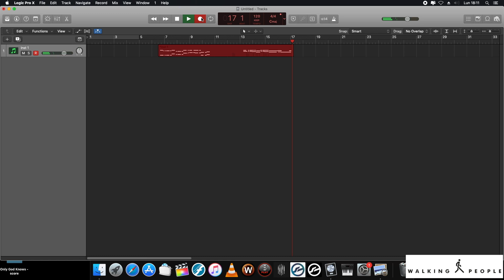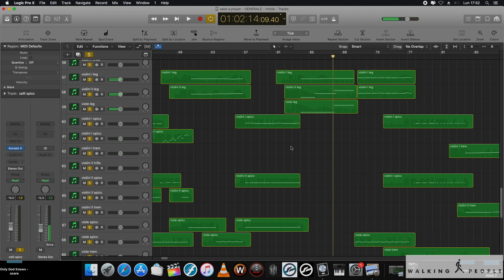How to (s)Compose a Refrain (Save a Prayer by Duran Duran) - part 1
Short analysis of my arrangement of the song "Save a Prayer" by Duran Duran, included in my new Album (20 feb 2020): The Bandoneón Plays Famous Songs

Arrangements for bandoneón and symphony orchestra by Roberto Passarella
 NEL BLU DIPINTO DI BLU* (D. Modugno)
 THE GODFATHER* (N. Rota)
 SWEET DREAMS** (A. Lennox/D. Stewart)
 ONLY GOD KNOWS** (B. Wilson)
 YESTERDAY* (J. Lennon/P. McCartney)
 YOU MAKE ME FEEL BRAND NEW* (L. Creed/T. Bell)
 SAVE A PRAYER** (Duran Duran)

*Héctor Ulises Passarella, bandoneón
**Roberto Passarella, bandoneón
Mastering Engineer Roberto Passarella